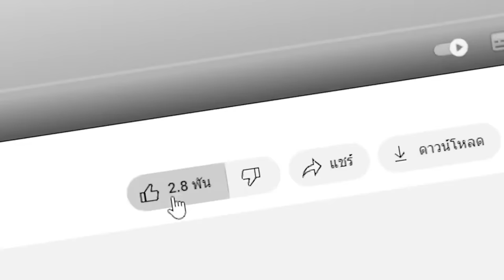😱ผมสร้างป่ายักษ์ที่มี Shin Sonic มหึมา, หลอกเพื่อนให้เข้าไป..?! (Minecraft)